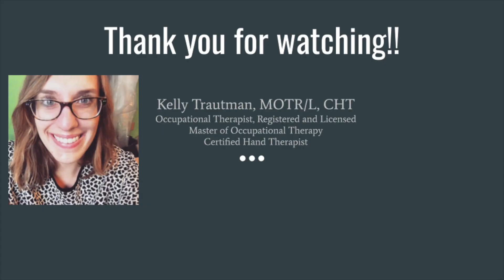Carpal Tunnel Exercises - Easy Median Nerve Glides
Learn 2 easy median nerve glides to help treat carpal tunnel syndrome! Make sure you don't feel increased numbness/tingling in the fingers with these stretches. It's ok to feel a pull or stretch.